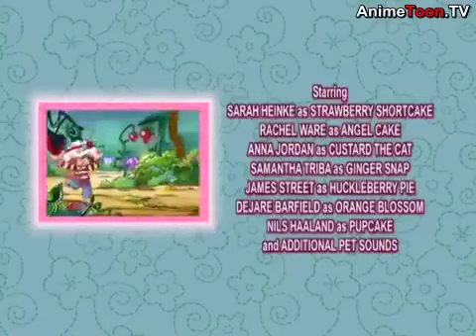🍓🍰Strawberry Shortcake - Horse of a Different Color (Crepes Suzette Version)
Made By Crepes Suzette
Credits To @TransitJoey1997 For The Video